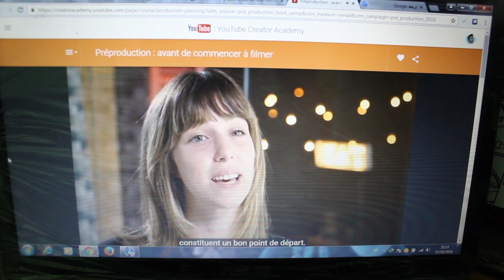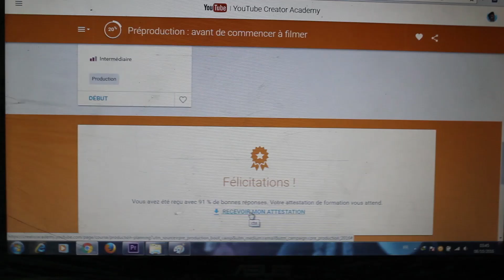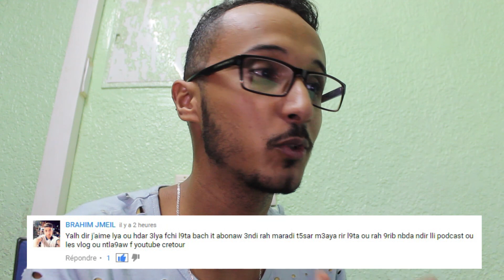Fayssal Vlog#33 youtube creator academy حصلت على شهادة تقديرية من يوتوب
هذه القناة تعمل على توفير أفضل مشاركة للفلوغر و اكتشاف أماكن جديدة والتصوير الفوتوغرافي